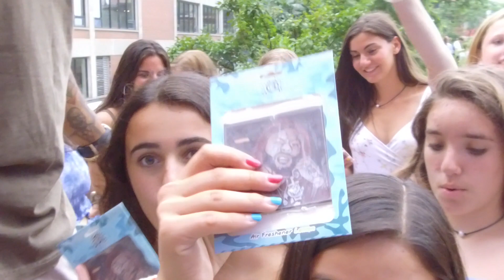ChuckWavy - TightRope (official music video)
ChuckWavy official music video of "TightRope" from WavyHorry 2 EP